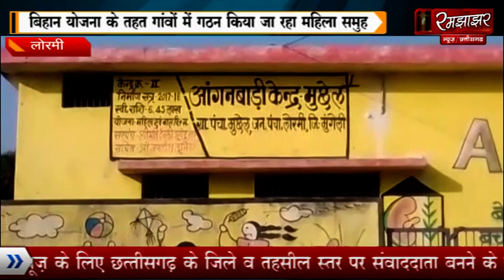महिला सरपंच ग्रामीणों को छेड़छाड़ का आरोप लगाने की देती है धमकी